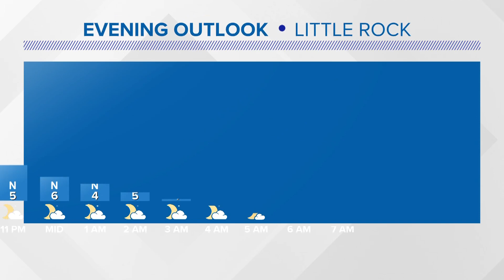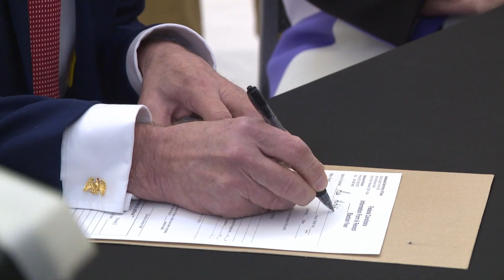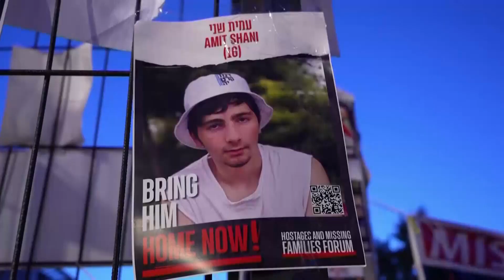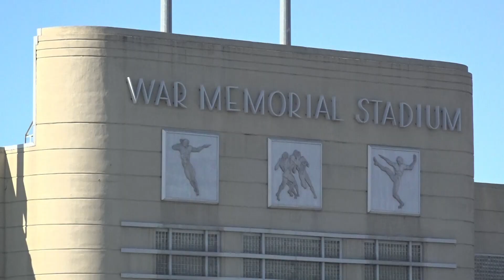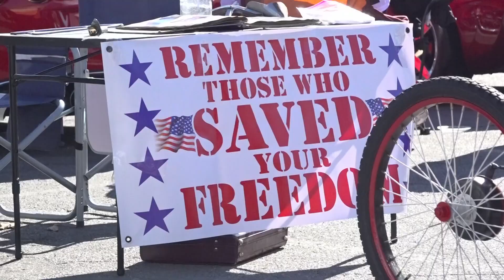Arkansas's top news stories | November 11, 2023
Sarah Horbacewicz presents Arkansas's top news stories for November 11, 2023, including more details on a homicide investigation in Pine Bluff.